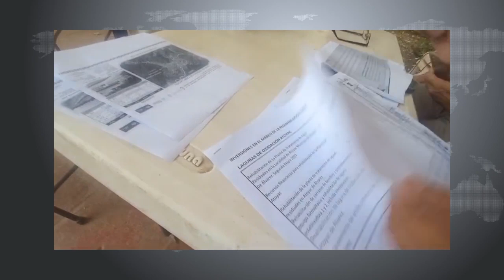RTGnoticias | Cuestionan opacidad en inversión de saneamiento del Río Atoyac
Los trabajos de saneamiento del río Atoyac, en atención a una recomendación de la Comisión Nacional de Derechos Humanos de 2019 por la contaminación de ese afluente, están por concluir entre la incertidumbre sobre su efectividad y una opacidad en la aplicación de los recursos económicos destinados a ese fin.